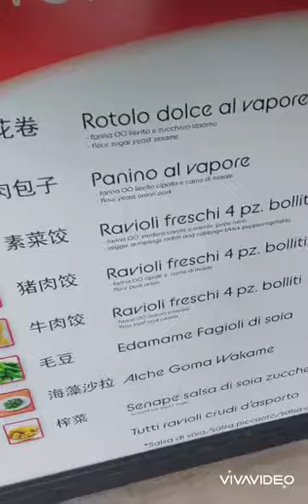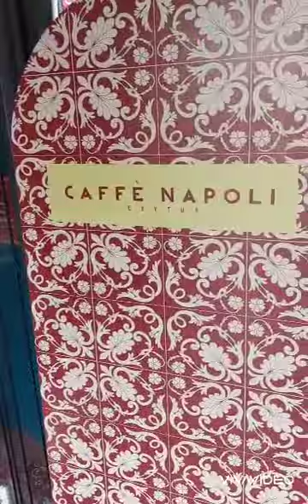Milano: i più buoni ravioli cinesi, il più buon caffè,la buona pizza.Iscriviti al mio canale youtube